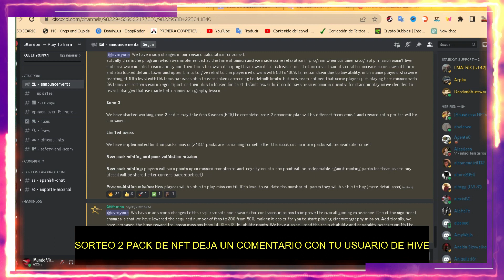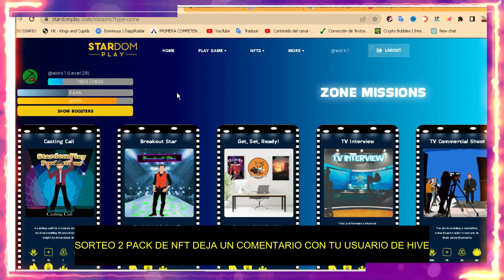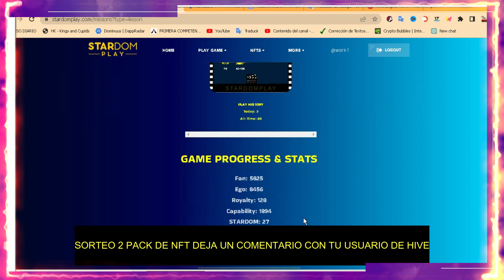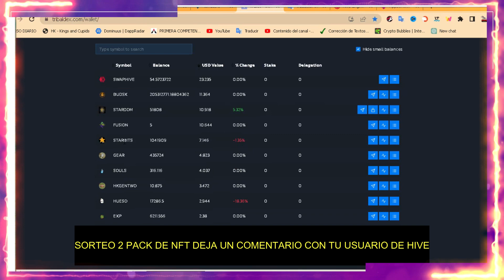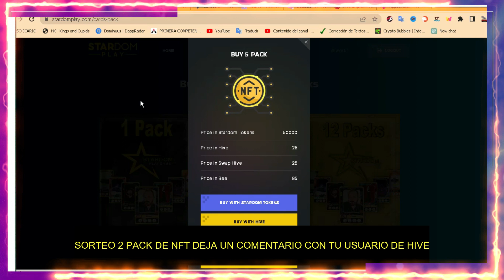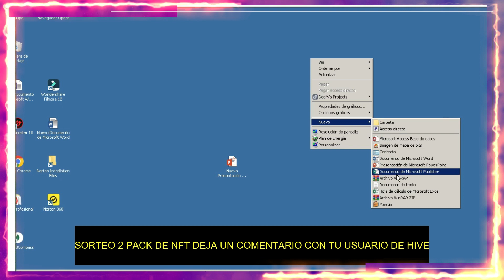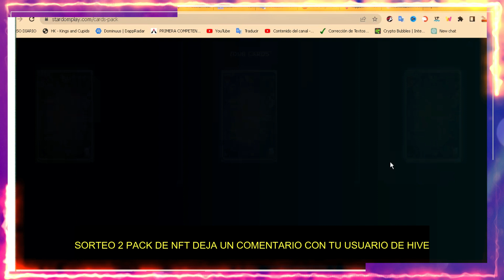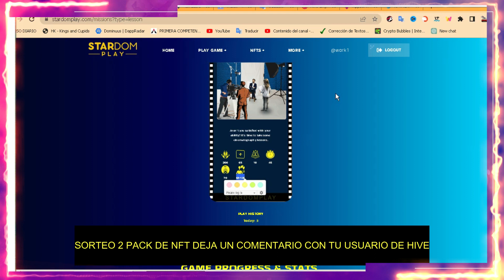¿Quieres mejorar en Stardom Play? Participa en nuestro sorteo de paquetes y descubre cómo lograrlo